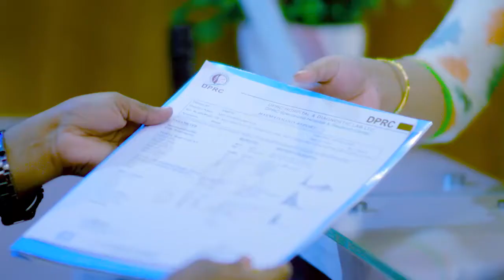হাঁটু, কোমর ও পায়ে ব্যথা ভাল হল | Knee, Ankle & Back Pain Relief in few days